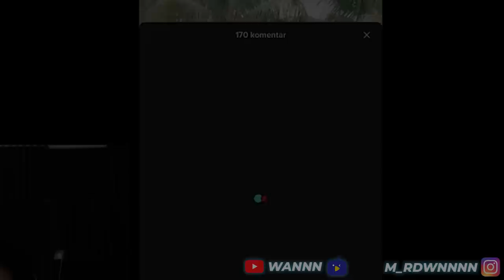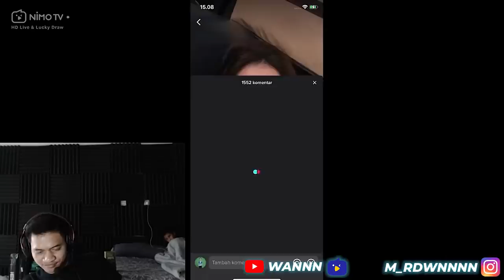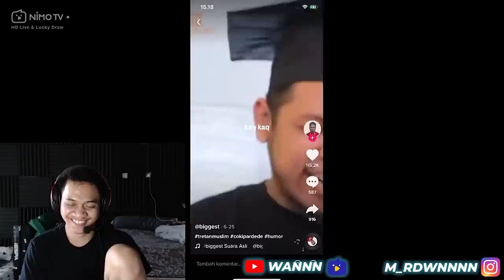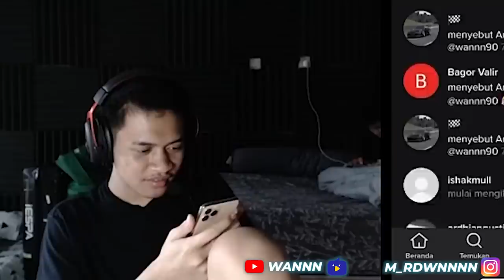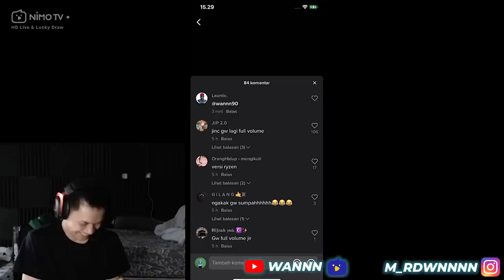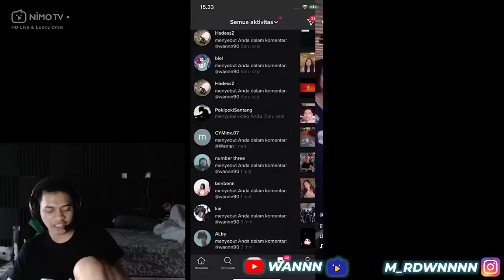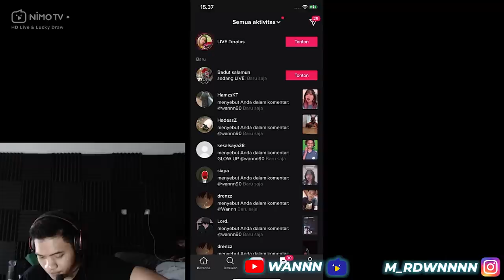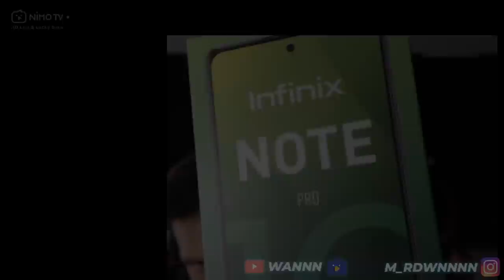LESGO MENCARI YANG FUNNY FUNNY DI TIKTOK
Konten baru nih. Mau react yang lucu lucu di tiktok

Terima kasih ya buat kalian semua yang udah mau nonton konten aku ayo kasih like,komen dan juga subscribe sebanyak-banyaknya biar aku juga makin sering upload.. Jangan lupa juga buat terus nonton live aku di NimoTV.